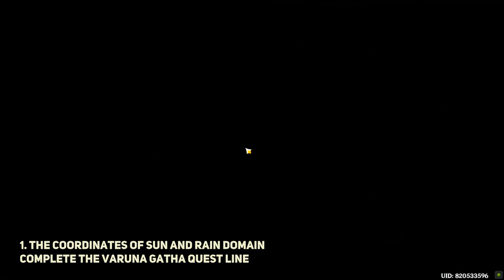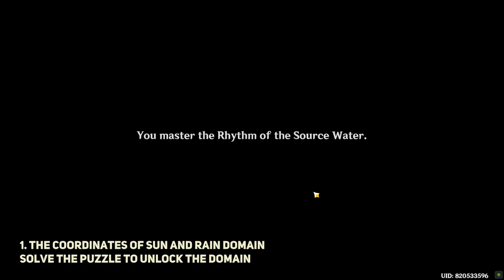All 7 Sumeru Domain Locations Genshin Impact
All 7 Sumeru Domain Locations Genshin Impact. How to find All Sumeru Domains in Genshin Impact.
00:00 1. Complete the Varuna Gatha Quest Line
01:11 1. Unlock the The Coordinates Of Sun And Rain Domain
04:24 2. Spire of Solitary Enlightenment Location
05:30 3. How to unlock Fragment of Childhood Dreams Domain
12:24 4. The Dark Valley Domain
13:03 5. Under The Umbrella's Shade
14:33 6. Steeple of Ignorance Talent Level Up Material Domain
15:10 7. Tower of Abject Pride Weapon Ascension Material
You can find Genshin Impact All Sumeru Domain locations following this video guide. Genshin Impact is a free-to-play action role-playing game developed by miHoYo.